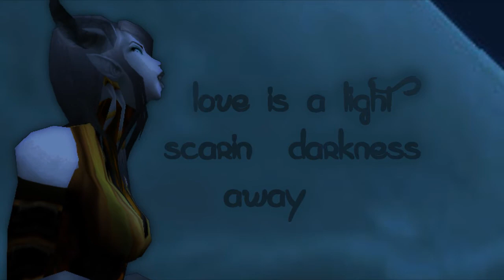[WoW music video] The power of love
open

Hey :)
Hope you enjoy it x3

and blablablabla Blizzard